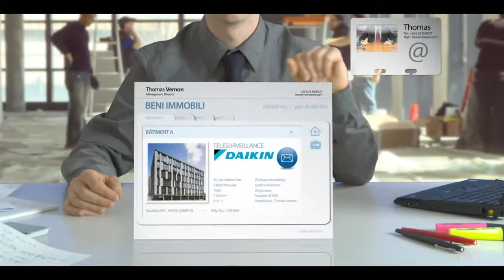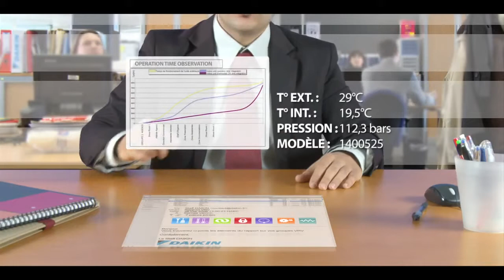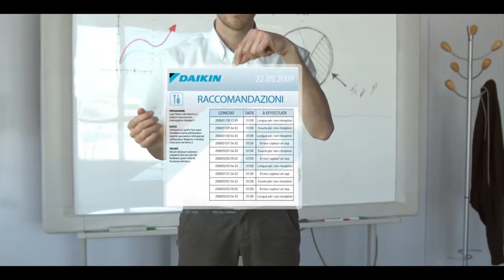Daikin ACNSS sistema di telesorveglianza degli impianti di condizionamento